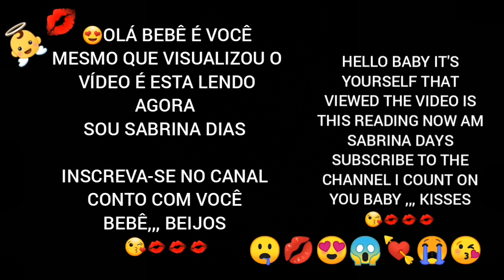Mulher loira gata tem um recado para você confira top free fire fortnite Flamengo Corinthians Real M